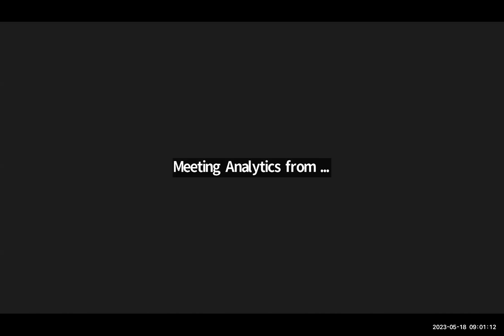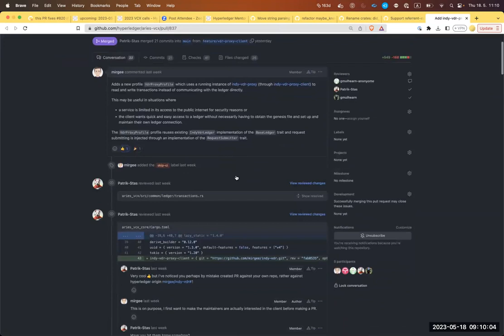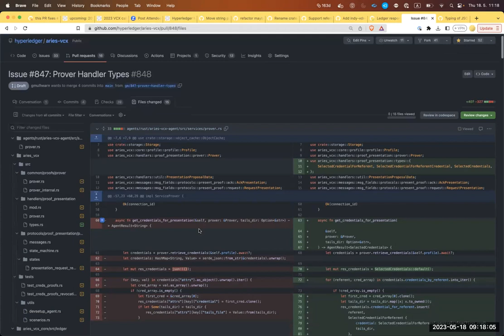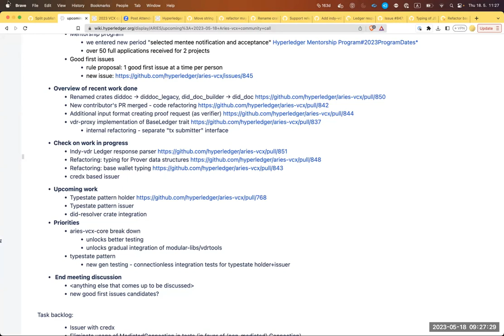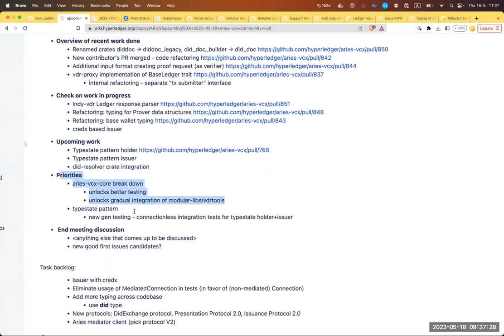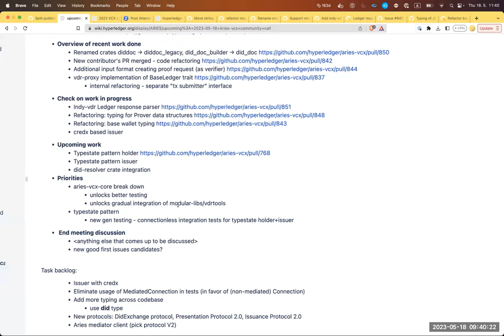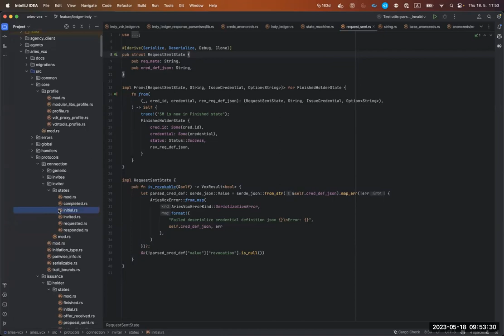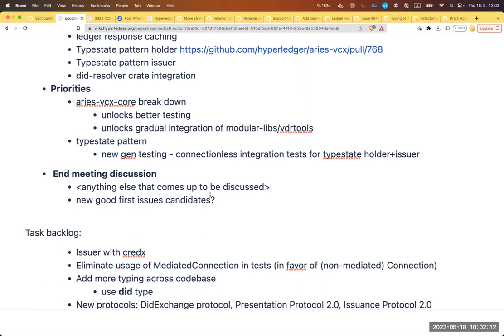2023 05 18 Aries Rust VCX